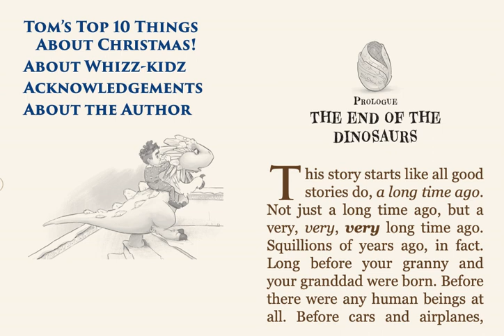🐼預告片 ：中級讀本（1）...........🐔🐔🐔 按👍 ➕“訂閱”接收最新免費教育資源 🦓🦓🦓